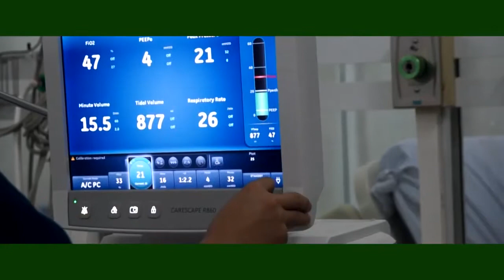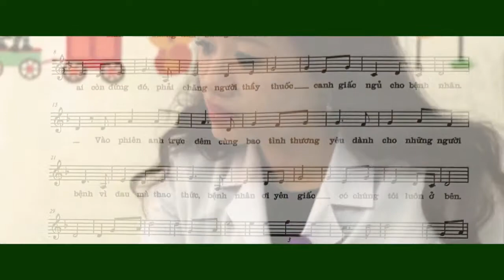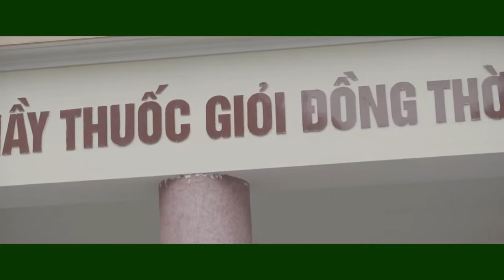VILA - MS06: Tình người thầy thuốc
Hướng đến kỷ niệm 64 năm ngày thành lập Bệnh viện Phổi Trung ương (24/6/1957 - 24/6/2021)
Video dự thi cuộc thi " Tháng 6 - Hãy nói lời yêu" - Mã số 06:
TÌNH NGƯỜI THẦY THUỐC
Nguồn Bệnh viện Phổi Trung ương